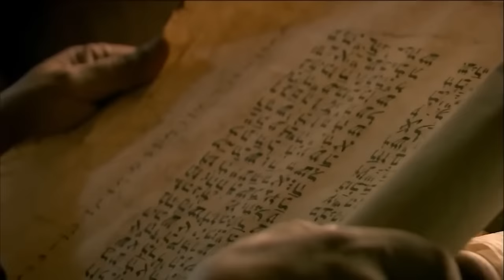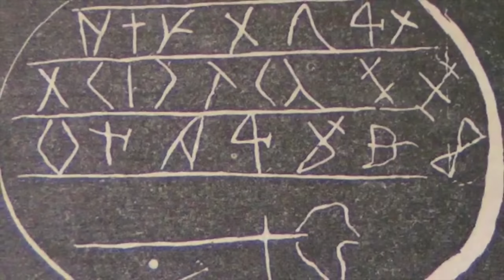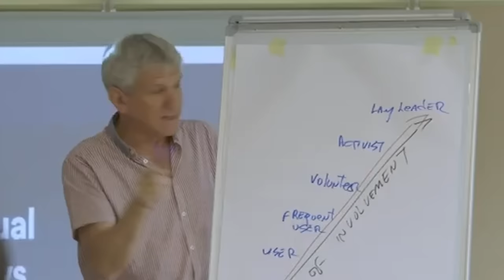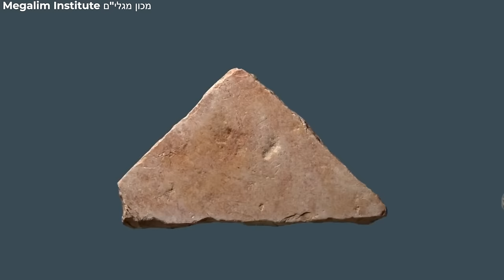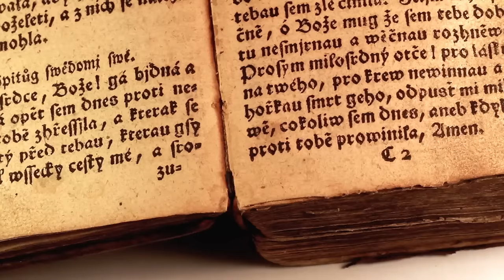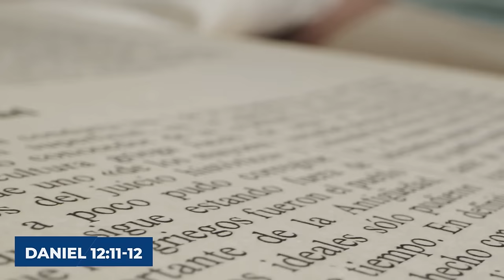MIND-BLOWING INCIDENT IN ISRAEL CHALLENGES RELIGIOUS BELIEFS WORLDWIDE!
Hold on tight because a mind-blowing incident in Israel is shaking up religious beliefs worldwide! But wait, there's more. Inside the borders of Israel, the Jewish people are making a surprising move to reclaim their Birthright and bring back their historic place of worship.

Experts think it's not going to be easy, especially with the ongoing War and Israeli reforms. How are the Jews planning to pull off this incredible task? And will the Muslim Community allow it to happen? It's time to dive into this video today and uncover the jaw-dropping details of this remarkable journey.

In just a few quick weeks, people around the world have started thinking differently about Israel. Why? Well, Israel decided to fight back after facing attacks on its people. The events on October 7th, 2023, are still fresh in the minds of regular Israeli folks. Sadly, they lost loved ones in the hands of Islamic extremists.

For more than a month, there's been a big question about how much retaliation is okay. It's a tricky moral problem. But one thing is clear—Israel would face even more violent attacks if the other side had powerful military weapons, too.

But, in the middle of all this, something surprising happened within Israel's borders. This unexpected development caught the attention of the Jewish community. It's something uplifting and inspiring. What's this strange event? How did it lead to rebuilding the Third Temple? And why are different groups against making it happen?

To get the full picture of what just went down in Israel and surprised people of all religions, we need to dive into the history of Israel. Officially known as the state of Israel, it's a fascinating country in the Middle East. It's surrounded by Lebanon, Syria, Jordan, and Egypt. And there's the Mediterranean Sea on the west.